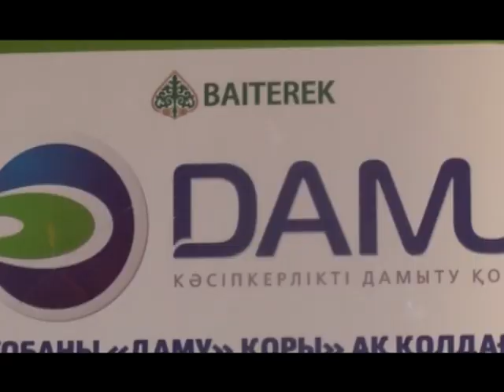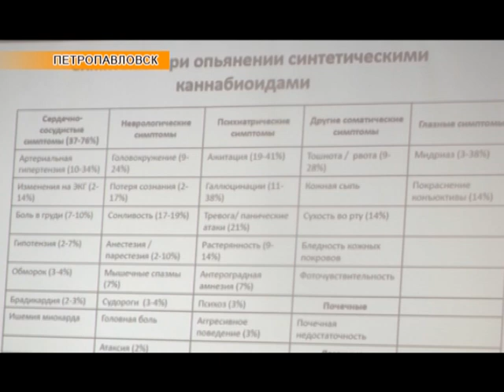Региональные новости (16.11.2018)